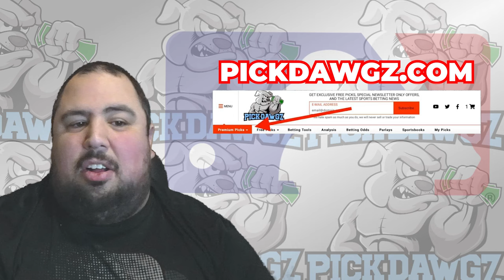Pittsburgh Pirates vs Boston Red Sox 4/19/24 MLB Pick & Prediction | MLB Betting Tips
The Boston Red Sox face off with the Pittsburgh Pirates in Friday's MLB Baseball action. Get Chris' Expert Pick and Prediction for this game.